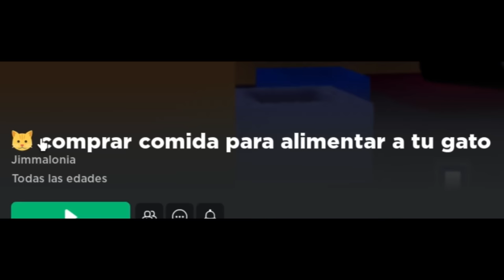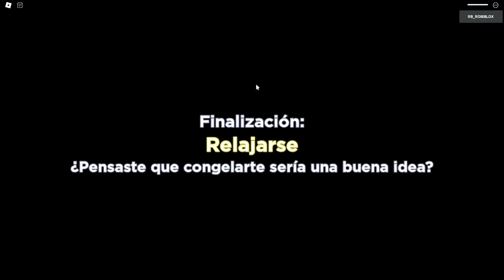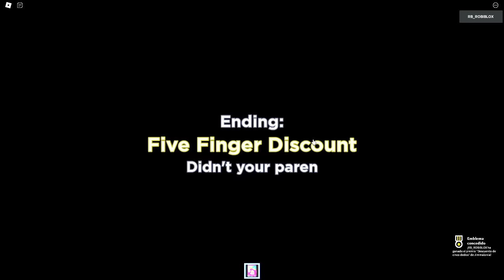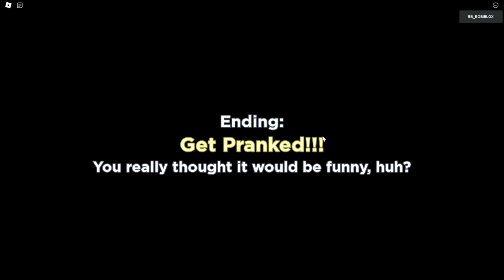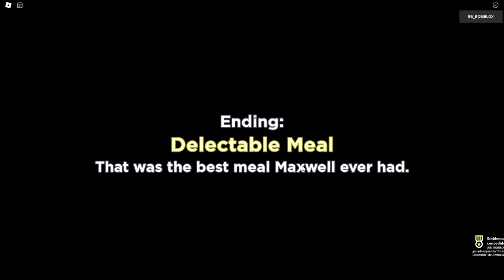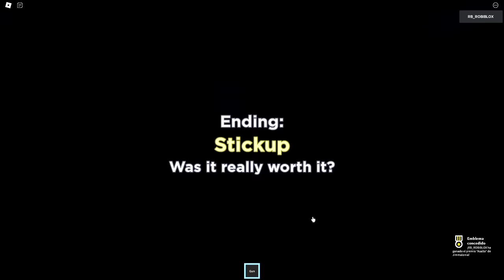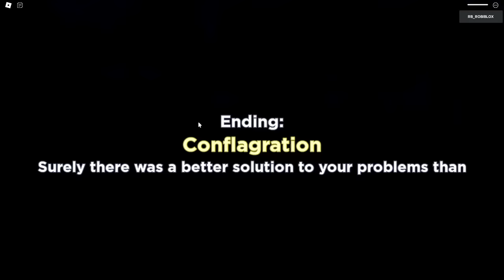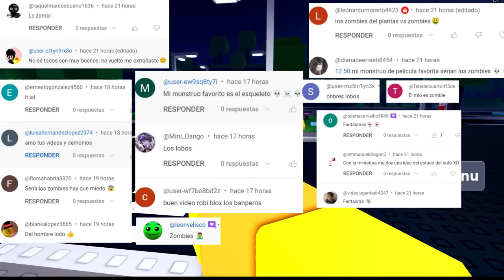ALIMENTAR A Mi GATO😸 Nunca Fue Tan DIFÍCIL😮 [ROBLOX]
JUEGO: comprar comida para alimentar a tu gato
El maullido excesivo de tu gato te despierta en medio de la noche. Tiene hambre, y te queda la tarea de alimentarlo para que puedas volver a dormir. Aunque, esa no es la única opción. Hay muchos finales para descubrir en el camino en tu búsqueda para alimentar a tu gato.